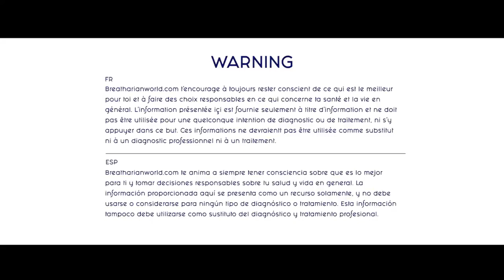Spiritual Practices & Tao Tantra - Cristiana Eltrayan - PWF 2017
Conference at the Pranic World Festival Italy

This year meet Cristiana Eltrayan in:

Pranic Festival Belgium - May 11-13
Pranic World Festival - June 1-10
Pranic Festival in ROmania - August 15-19